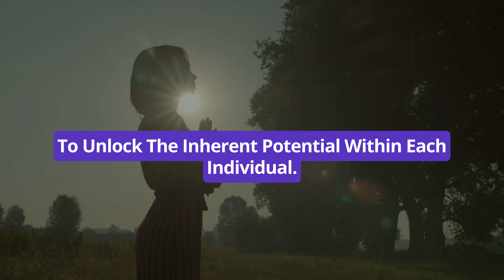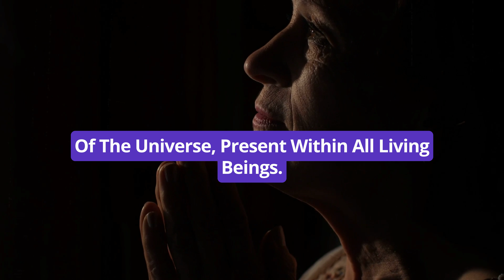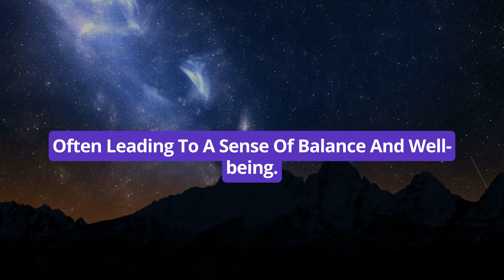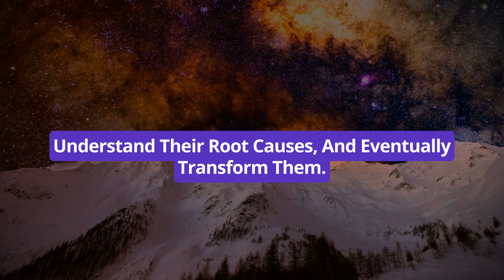Can Chanting Nam Myoho Renge Kyo Have Physical or Emotional Benefits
Love the video? Help keep them coming with your support.